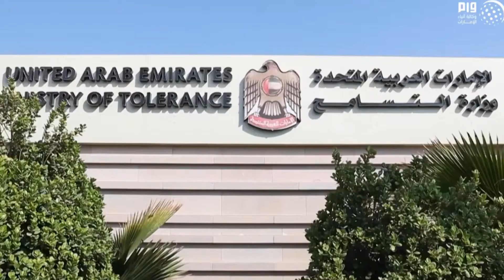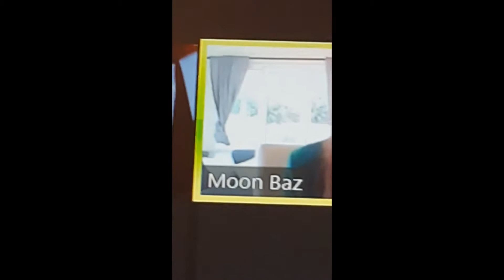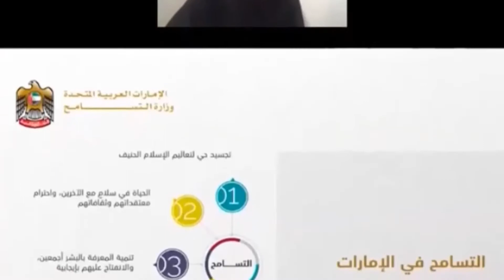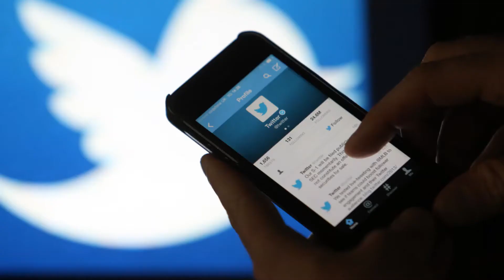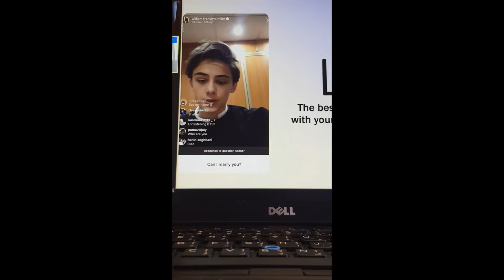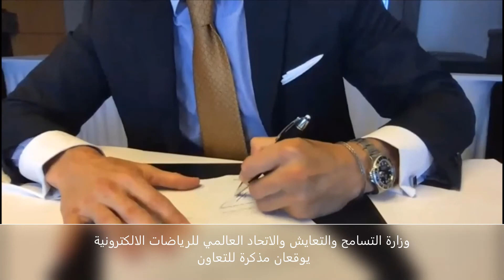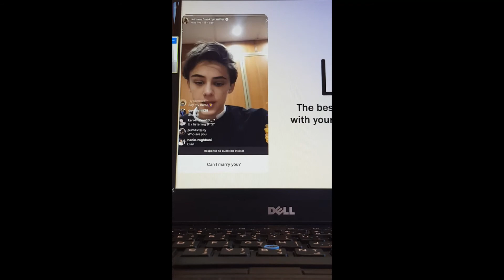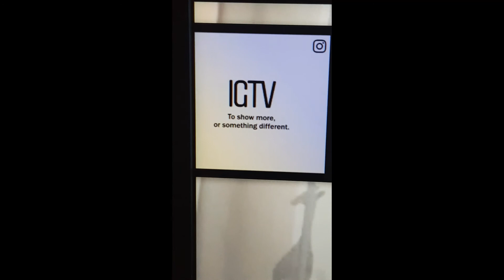فرسان التسامح بالتعاون مع فيس بوك و انستجرام ورشة مختصة - ياسر القرقاوي يتحدث لبرنامج للشباب رأي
نظمت وزارة التسامح والتعايش،  بالتعاون مع فيسبوك وإنستغرام، دورة تدريبية متخصصة عبر الاتصال المرئي لخريجي برنامج فرسان التسامح من الإمارات والعالم العربي، ليكونوا سفراء للتسامح على منصات التواصل الاجتماعي.